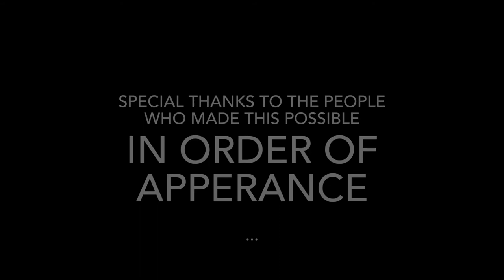The spectacular seven | magnificent 7 style GTA trailer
Special thanks to the people who made this possible. Mickle, Psycho, Crusader, Kenshi, Grubby, and Psycho.

Used: my captured footage

Thanks for the great remix music